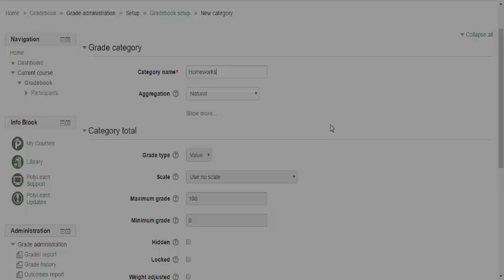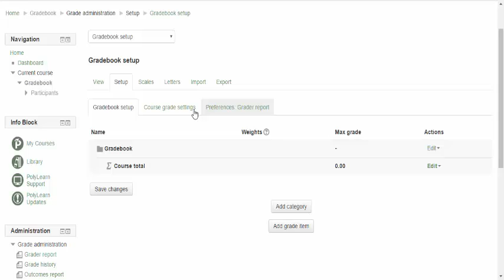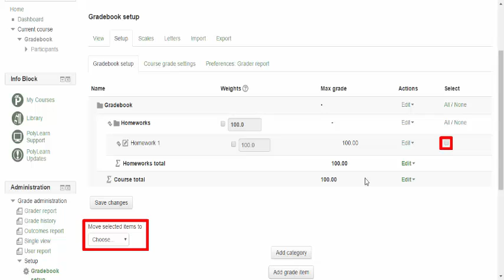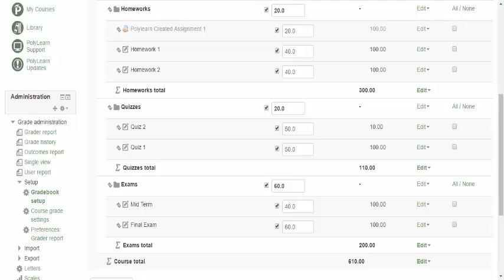Gradebook: Basic Tutorial (Moodle 3.1)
A basic tutorial on how to set up your gradebook in PolyLearn. This video covers organization, adding grade items as well as weighting categories and items. CC is available.